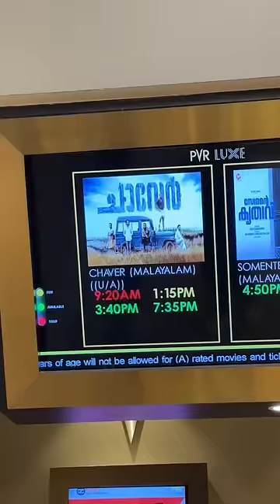Mutton soup 🔥 trendingonshorts ￼